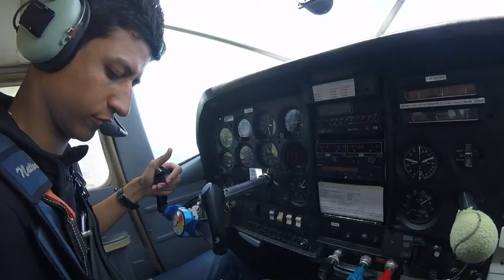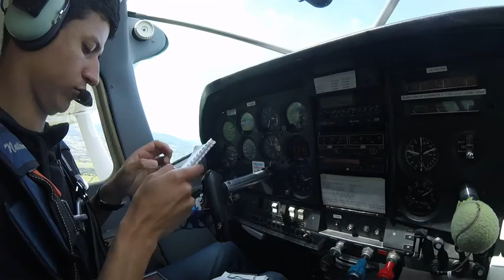Saut en parachute Léa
Saut au dessu de Saint Chamond